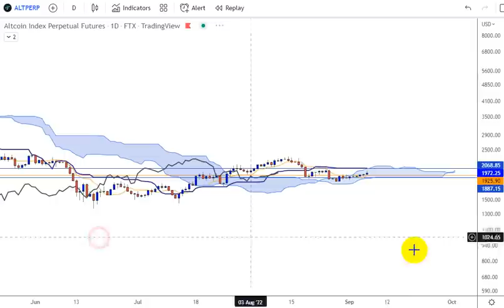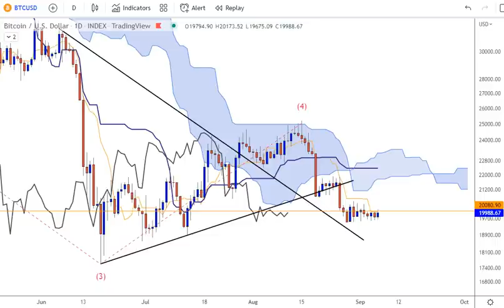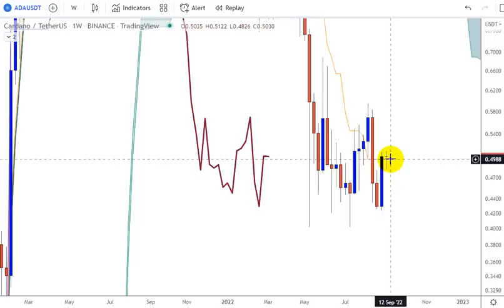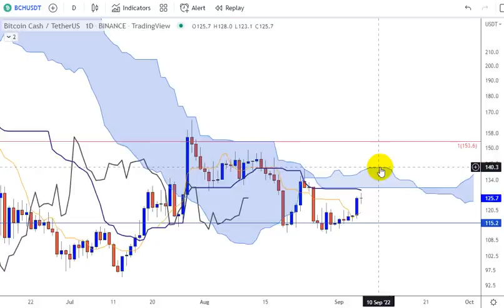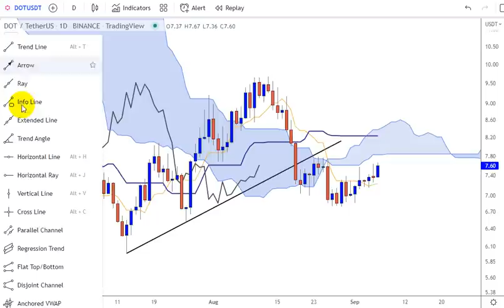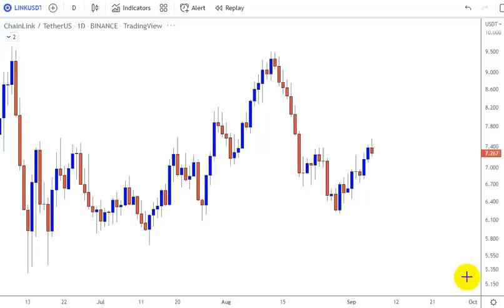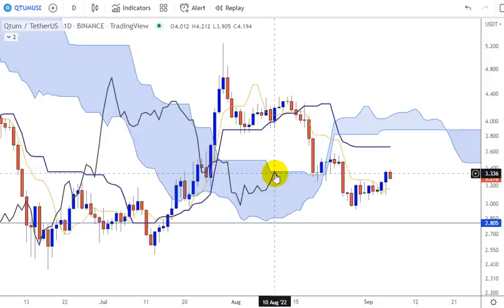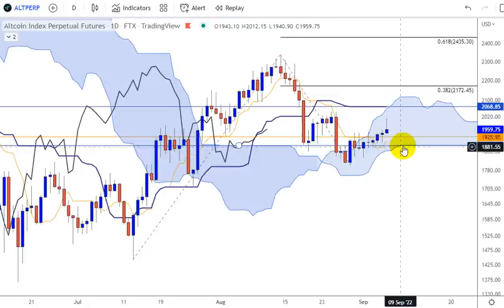Analyses techniques avec Ichimoku sur 60 CRYPTOS au 0609 2022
Vos commentaires sur @karenpeloille6641